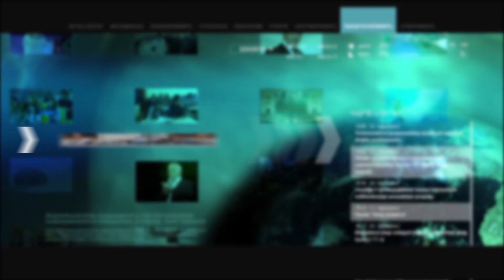Արա Այվազյան. Հայաստանը վաթարացող իրավիճակում համառորեն վարում է հանդարտեցման քաղաքականություն